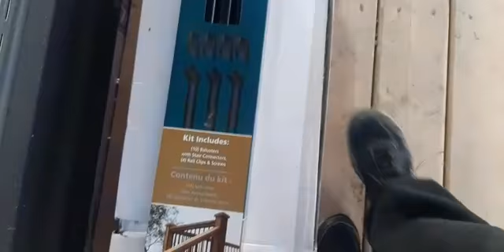NEW PORCH AND A LOT MORE NEW THINGS (VOLG)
IT WAS A GOOD VIDEO THANKS FOR THE SUPORT LATLE.